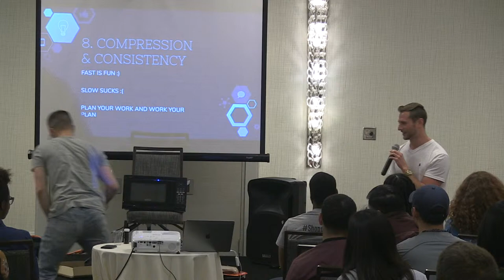Popcorn Mentality - Marc Bernacchi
Senior master coordinator Marc is using popcorn to illustrate how to be consistent building the business.